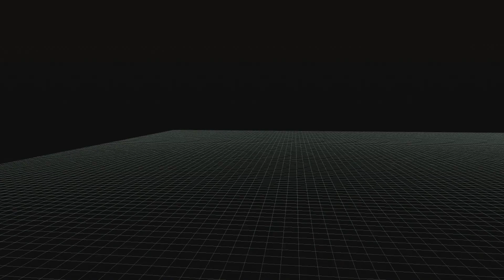12 Mission 11 The Moloch Desert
Ace Combat 6 On The Xbox 360. All Video's Are Made by me without adding commentary with the intent on helping someone through a tough spot in the game or for mere entertainment. I hope my videos can help you get out of a tough spot.